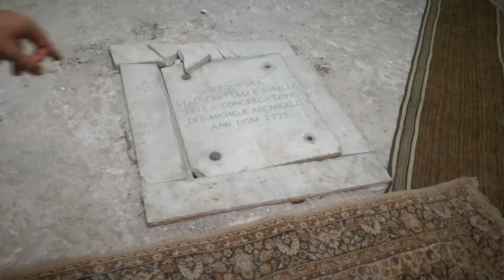Antonio Marcello comincia a spiegarci le ricchezze di Roccamana